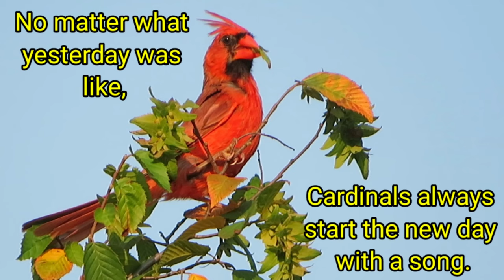Northern Cardinal filmed in its Natural Habitat | Majestic Songbird | Illinois | USA 🇺🇸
Hey there,
The video is all about (Northern Cardinal) a songbird also known as the redbird, or just cardinal.This video is filmed in natural habitat in forest trails nearby our place.

Habitat:
Look for northern cardinals in inhabitet areas such as backyards,parks,woodlots,and shrubby forest edges. Northern Cardinals nest in dense tangles of shrubs and vines.

Timing:
Look for northern cardinals in Morning hours, as the bird loves to sing morning and calling songs during morning time, you can easily track the bird through its voice.

Belief:
*Red Cardinal sighting as a message of positiveness, & brings light and joy in life*